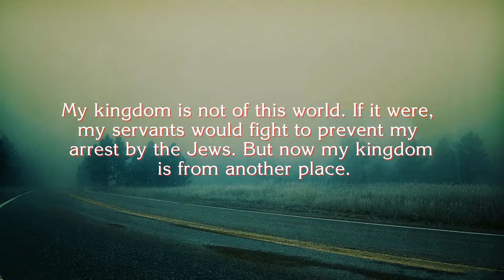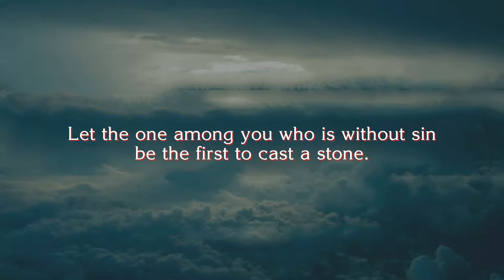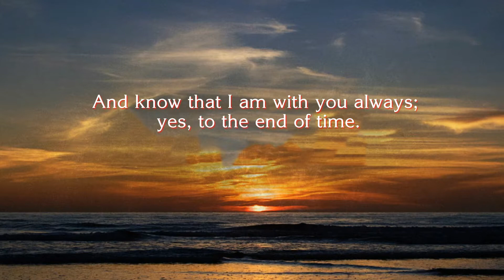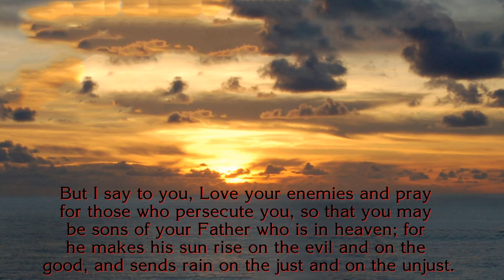Jesus Christ Quotes is a tumblelog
[Christ Follower Life]  -  Jesus Christ Quotes is a tumblelog
Follow us on:

1. Little children, you are from God, and have conquered them; for the one who is in you is greater than the one who is in this world.

2. My kingdom is not of this world. If it were, my servants would fight to prevent my arrest by the Jews. But now my kingdom is from another place.

3. Let the one among you who is without sin be the first to cast a stone.

4. Man shall not live by bread alone, but by every word that proceeds from the mouth of God.

5. Let the one among you who is without sin be the first to cast a stone.

6. I am the Way, the Truth, and the Life. No one comes to the Father except through me.

7. And know that I am with you always; yes, to the end of time.

8. Behold, I stand at the door and knock. If anyone hears my voice and opens the door, I will come in to him and eat with him, and he with me.

9. So I say to you, Ask and it will be given to you; search, and you will find; knock, and the door will be opened for you.

10. But I say to you, Love your enemies and pray for those who persecute you, so that you may be sons of your Father who is in heaven; for he makes his sun rise on the evil and on the good, and sends rain on the just and on the unjust.